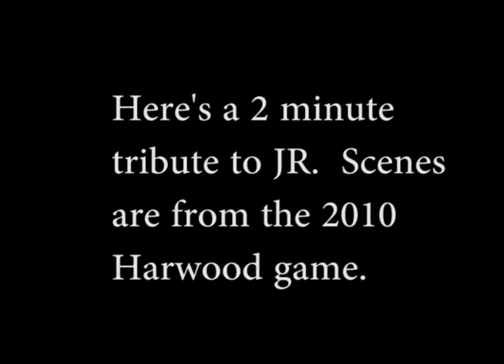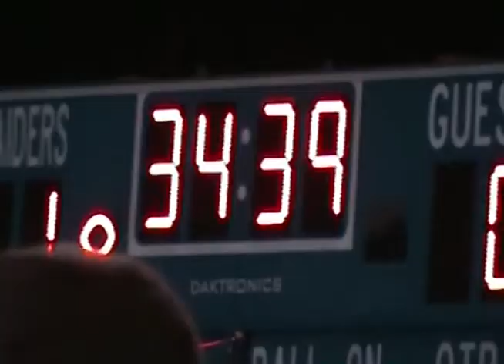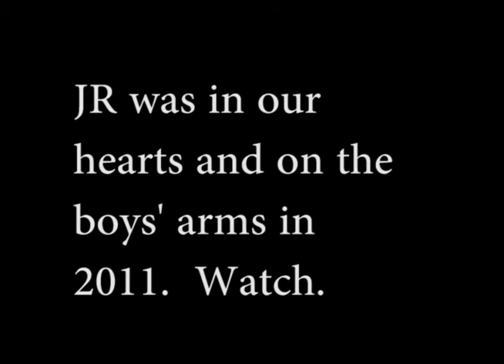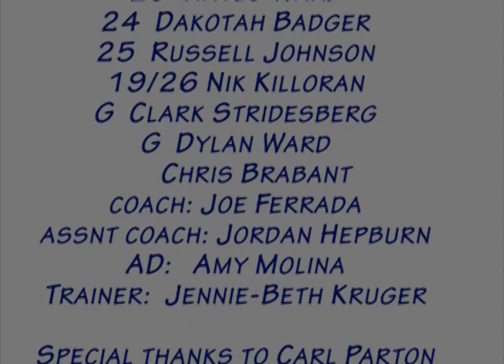U-32 High School Boys Soccer Highlights 2011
This is a highlights video from 2011.  It shows the U-32 High School Boys Soccer team in its finest moments from that year.